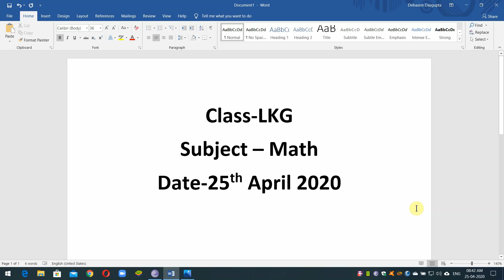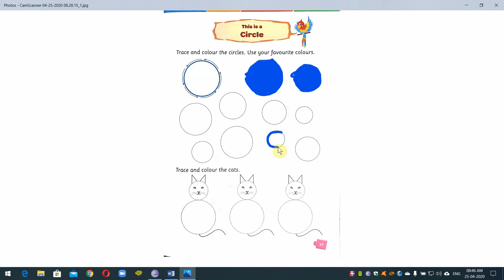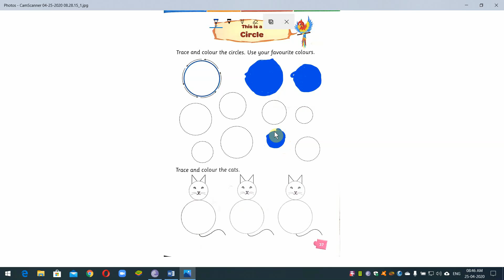LKG Math 25-04-2020